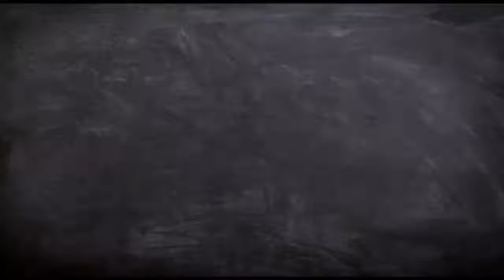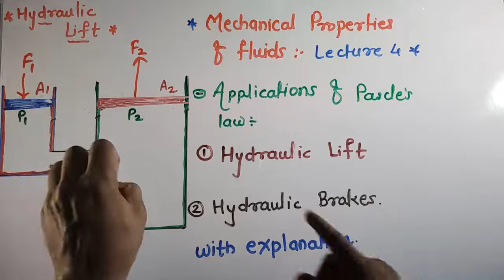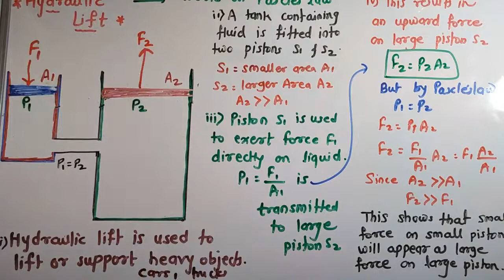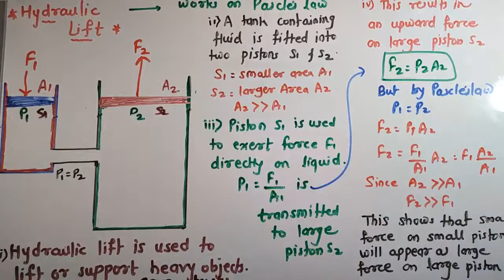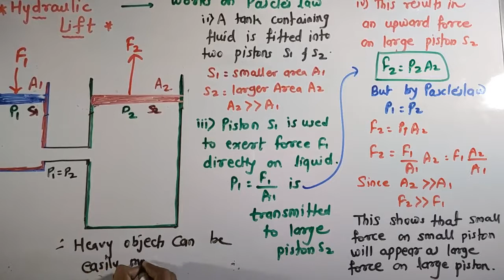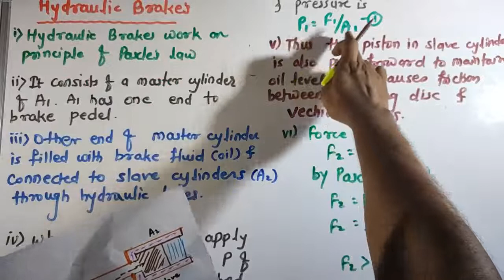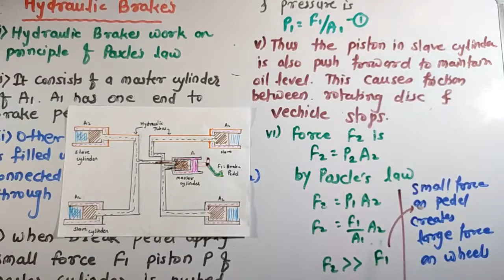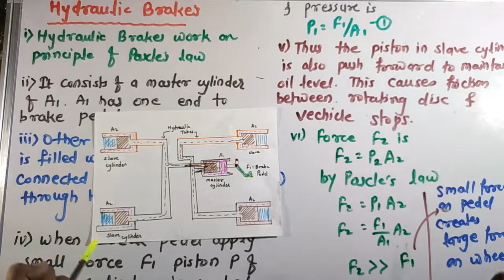Mechanical properties of Fluids 4. Hydraulic lift and hydraulic brakes.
This video contain detailed explanation about hydraulic lift and hydraulic brakes which is in the syllabus of class 12 physics  .